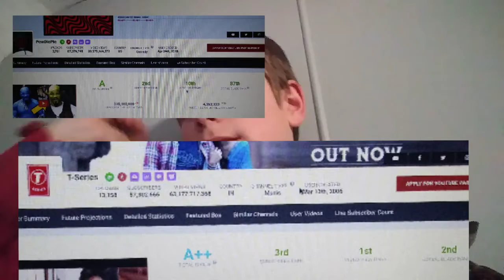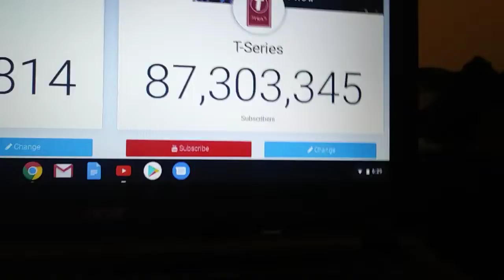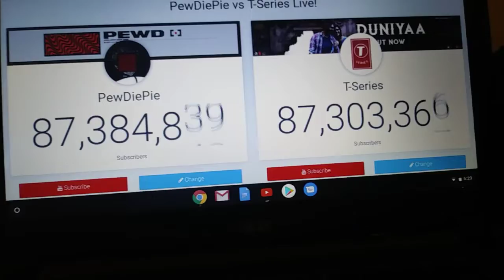WHY T-SERIES IS TECHNICALLY BETTER!!!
T-Series is nearly better but yeah even though I would make a video of this I am subbed to PewDiePie.
And as always It's been your boi lee k, and see y'all in the next video. Peace